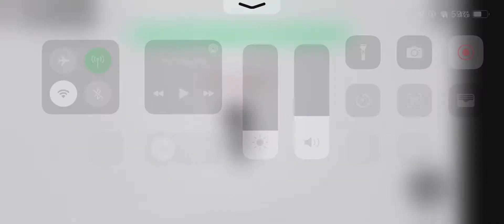Rainbow obby |Flash Warning